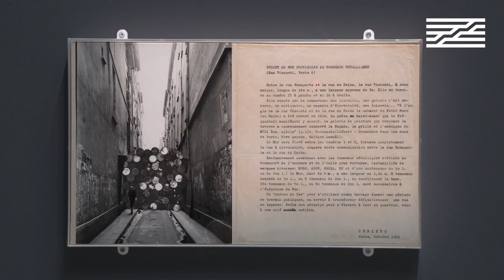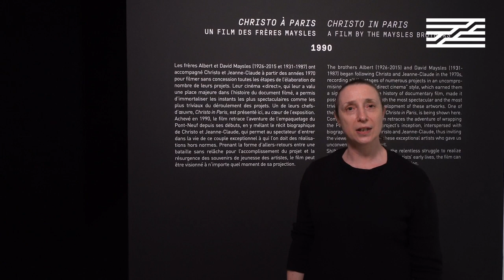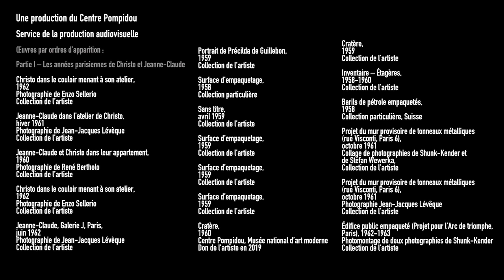Visite exclusive de l'exposition Christo et Jeanne-Claude | Centre Pompidou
Le dimanche 6 septembre à 18h,  visitez l'exposition "Christo et Jeanne-Claude. Paris" comme si vous y étiez !
Une occasion unique de découvrir les créations du couple d'artistes et l'incroyable saga de l'empaquetage du Pont-Neuf.
Une visite exclusive en compagnie de Sophie Duplaix, commissaire de l'exposition.